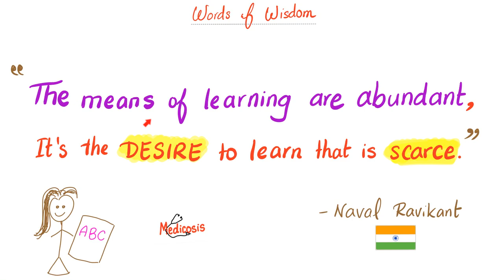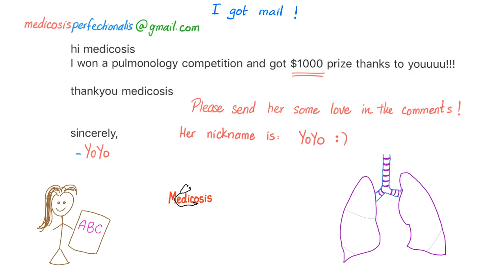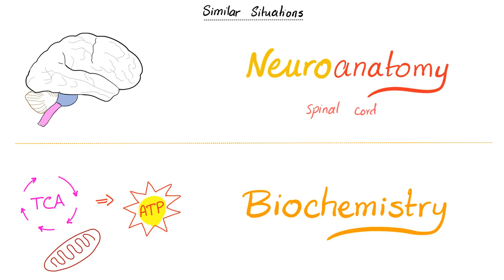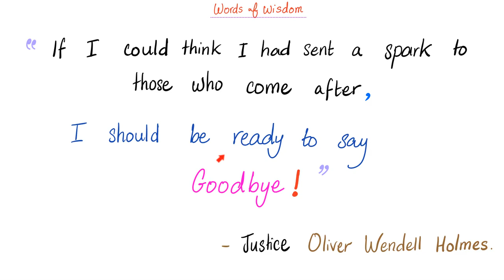A Medicosis Student has just won $1,000 | That's Amazing 😉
A Medicosis Student has just won $1,000 | That's Amazing 😉 ...Send some love to YoYo in the comment section, please :).

Happy studying!!